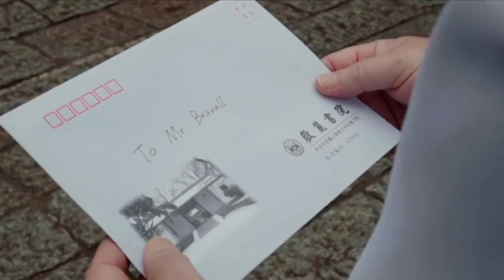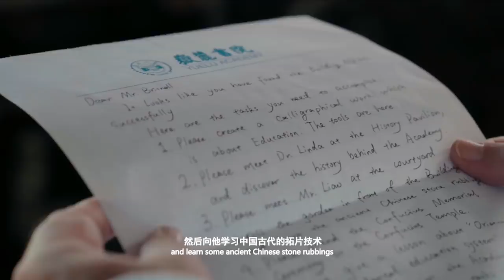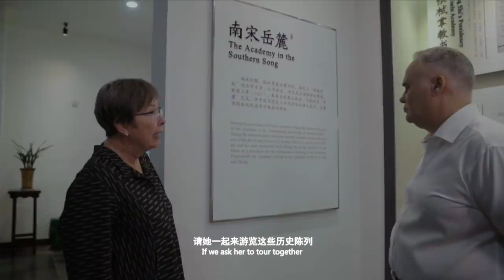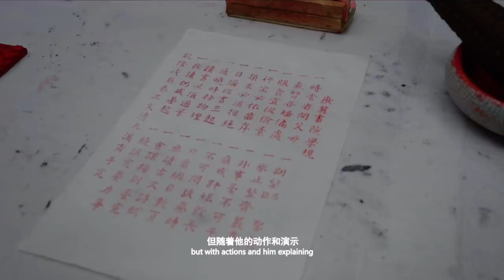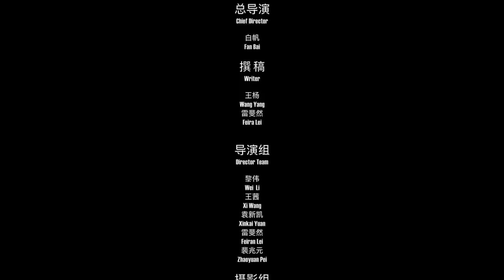Be a director of Yuelu Academy for a day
Andrew Britnell, an experienced principal in an international school in Hunan is invited to Yuelu Academy to be their director for one day. Through the ceremony and the multiple tasks given by the academy, Andrew managed to explore the education system which is deeply rooted in Chinese culture.